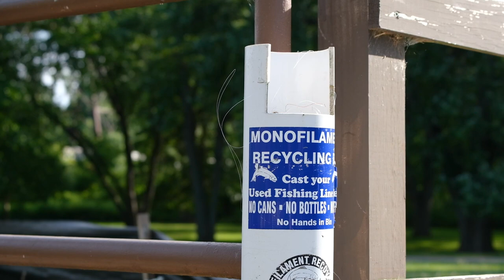Ohio Sea Grant Extension: What is Extension?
Ohio Sea Grant Extension educators work with Lake Erie constituents on a variety of concerns, from harmful algal blooms and invasive species to business development and sustainable boating.